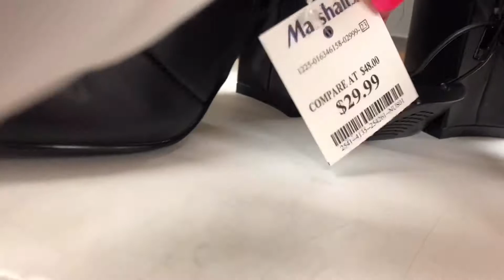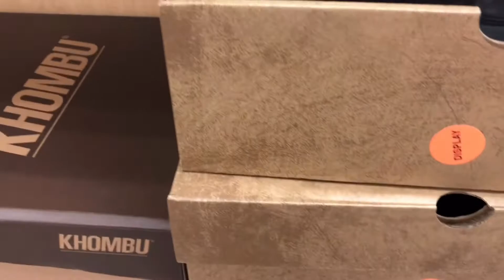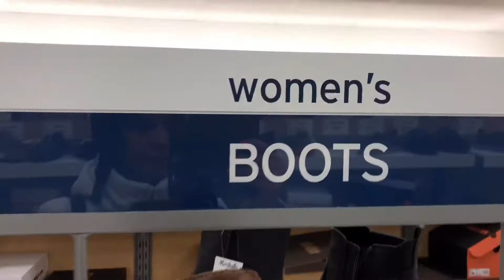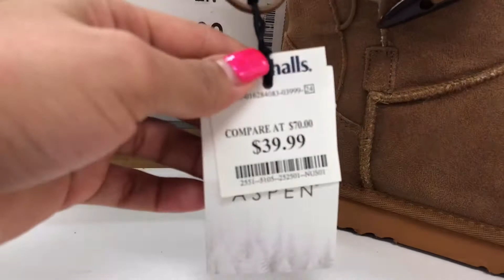Marshall descuentos Botas, botines...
Proverbio 3 capítulo 3
Nunca se aparten de ti la misericordia y la verdad;
Atalas a tu cuello,
Escríbelas en la tabla de tu corazón